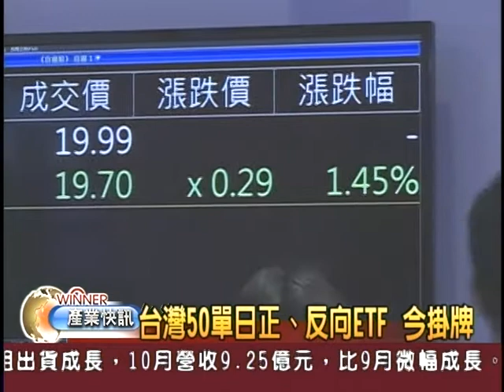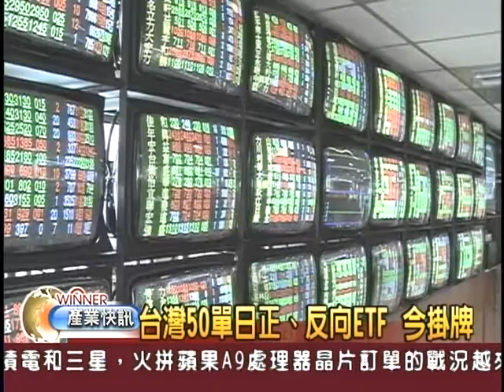元大ETF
說明